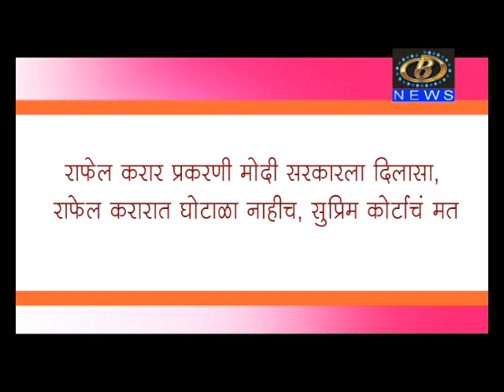लोकल टू ग्लोबल